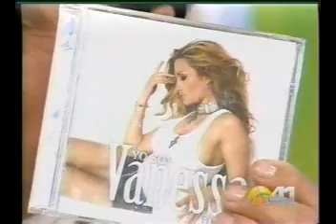vanessa formell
en fernando,el video salto porque estaba lloviendo mucho..